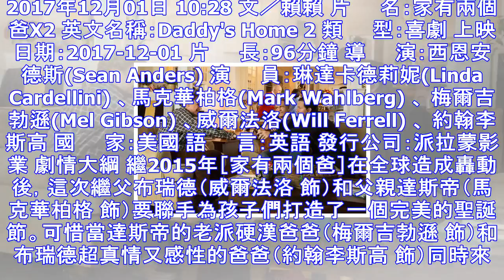瘋電影／家有兩個爸x2 什麼老爸就有什麼兒子 | ettoday星光雲 | ettoday新聞雲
2017年12月01日 10:28 文／賴賴 片　　名：家有兩個爸X2 英文名稱：Daddy's Home 2 類　　型：喜劇 上映日期：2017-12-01 片　　長：96分鐘 導　　演：西恩安德斯...